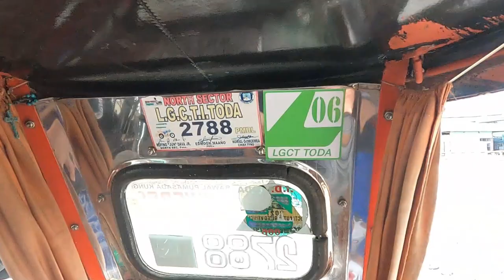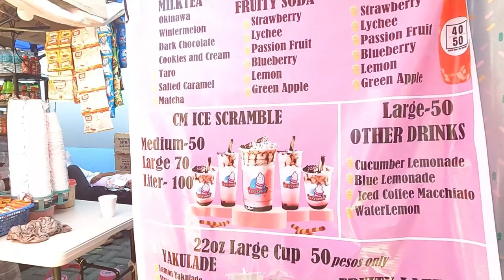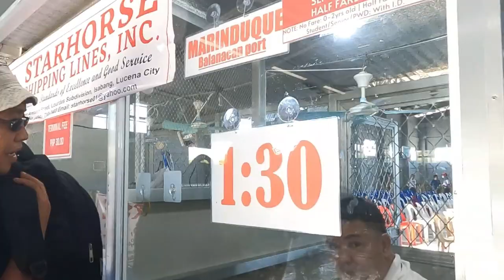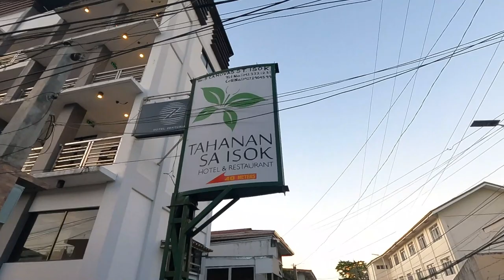Summer Escapades in Marinduque, Philippines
Marinduque the heart of the Philippines has such an irresistable raw appeal that beckons adventurers and nature lovers. It beats through agricultural lands, towering mountains, verdant jungles, jaw-dropping caves, and pristine tropical islands and beaches.